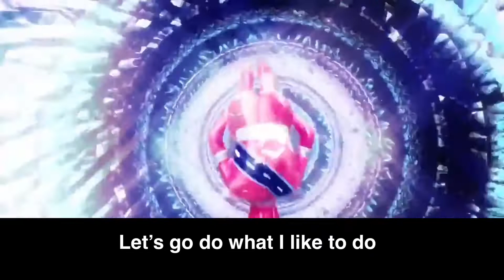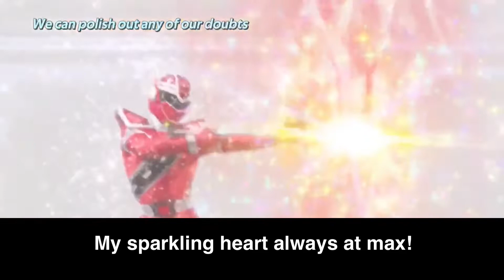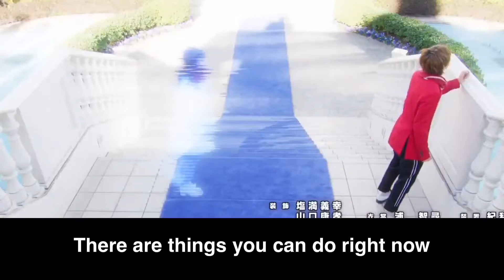KirameiRed - Kirameiking! Hayakaking!